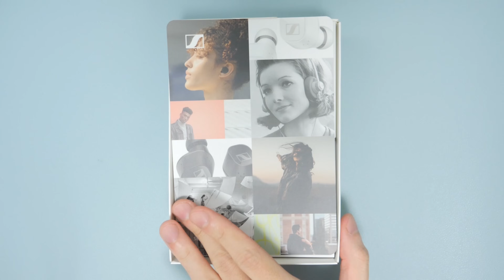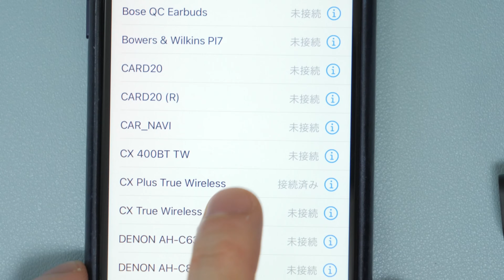MOMENTUM True Wireless 2 より良いのか⁉ ノイキャンも強力でハイレゾも楽しめる 高コスパ完全ワイヤレスイヤホン「ゼンハイザー CX Plus True Wireless」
▼ゼンハイザー CX Plus True Wireless
Amazon リンク：

【チャプター】
00:00 製品の特長について
01:34 外観・付属品紹介
04:55 ブラックで統一された落ち着いたデザイン
05:53 ノイズキャンセリングについて
06:30 外音取り込み機能について
06:52 イコライザーについて
08:24 通話品質について
08:59 音質について
12:16 まとめ

▼所属プロダクション：FunMake

 〒530-0011 大阪府大阪市北区大深町3-1   グランフロント大阪ナレッジキャピタル8階K801